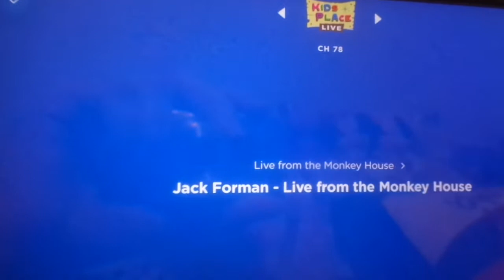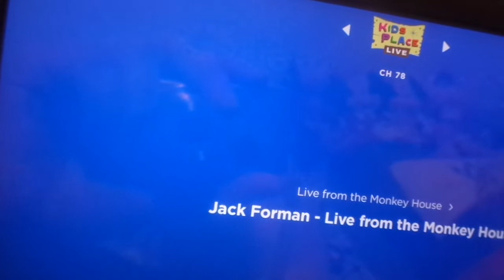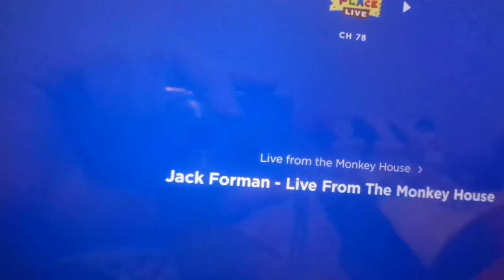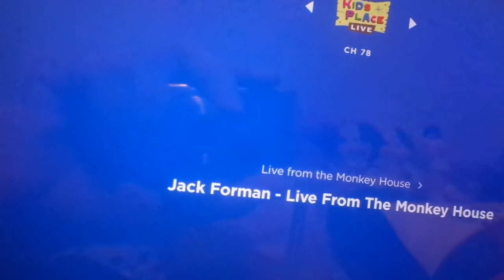Live from The Monkey House